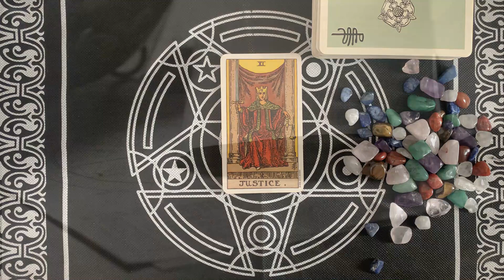Oroscopo Paolo Fox | Martedì 8 dicembre 2020 | Capricorno ! Oggi è stata una buona giornata?